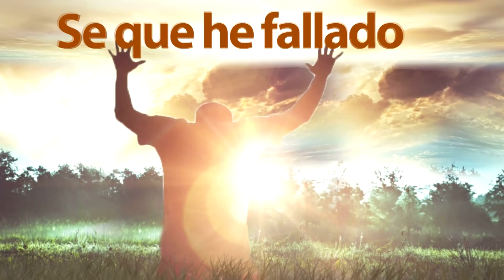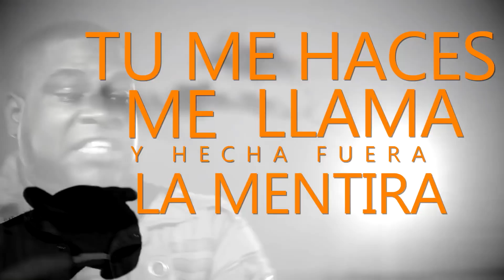"Todo Te Lo Entrego" Alex El Convertido Feat. DV Daniel El Valiente | Música Cristiana